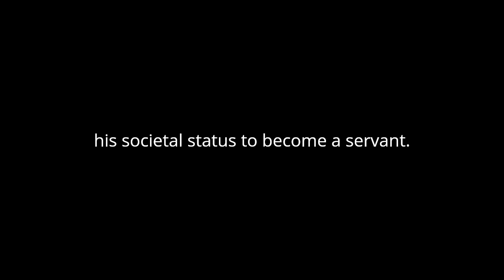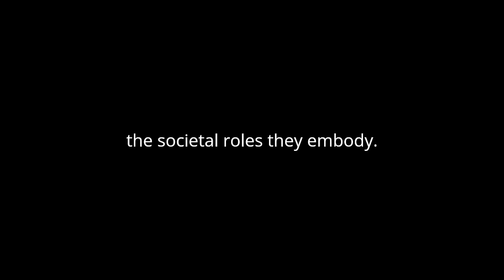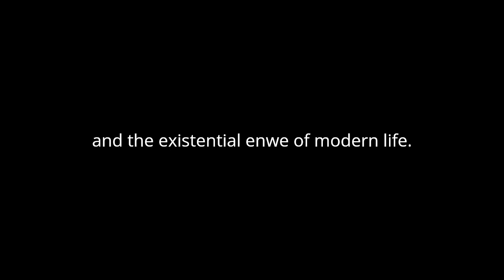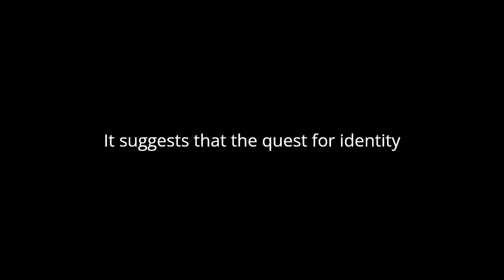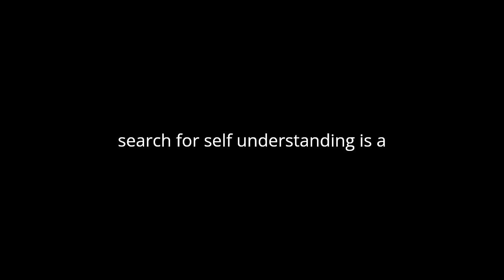"Jakob von Gunten" By Robert Walser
"Jakob von Gunten" by Robert Walser is a profound exploration of the human condition, society's expectations, and individual identity. This novel, set in a surreal and enigmatic educational institution called the Benjamenta Institute, delves into the psyche of its protagonist, Jakob von Gunten, a young man from a privileged background who voluntarily relinquishes his societal status to become a servant. Walser's narrative is both introspective and satirical, offering a rich tapestry of themes and stylistic innovation that make "Jakob von Gunten" a significant work in modernist literature.
At its core, "Jakob von Gunten" is a meditation on conformity and rebellion. Jakob's choice to enroll in the Benjamenta Institute, where he is trained to be submissive and obedient, stands in stark contrast to his inner thoughts and desires for autonomy. This paradox reflects a larger societal commentary on the roles individuals are expected to play and the personal sacrifices they make to fit into these roles. Jakob's diary entries, through which the story is told, reveal his complex inner life and his simultaneous acceptance and subversion of the institution's teachings.
The Benjamenta Institute itself serves as a microcosm of society, embodying rigid structures and expectations. The head of the institute, Herr Benjamenta, and his sister Lisa, who oversees the students, represent authority figures who both enforce and question the institution's purpose. Herr Benjamenta's eventual disillusionment and Lisa's mysterious allure and ultimate tragic fate highlight the inherent instability and fragility of the societal roles they embody. The institute's crumbling facade and the monotonous routines within it mirror the decay of traditional societal structures and the existential ennui of modern life.
Walser's prose is marked by its poetic and often whimsical quality, which juxtaposes the bleakness of the narrative's themes. The novel's style reflects Jakob's inner world, filled with a childlike sense of wonder and a profound philosophical curiosity. This stylistic choice enhances the novel's introspective nature, inviting readers to engage deeply with Jakob's thoughts and experiences. The frequent shifts between mundane observations and profound insights create a rhythm that mirrors the fluctuations of human consciousness.
Jakob's character is central to the novel's exploration of identity and self-perception. His ambiguous motivations and shifting allegiances reflect the complexity of the human psyche. He oscillates between submission and defiance, humility and arrogance, capturing the essence of a young man in search of meaning and purpose. Jakob's fascination with Lisa Benjamenta and his complex relationship with her underscore his yearning for connection and understanding amidst the oppressive environment of the institute.
The novel's open-ended conclusion, with Jakob leaving the institute with Herr Benjamenta, underscores the theme of perpetual searching and the uncertainty of life's journey. This ambiguous ending leaves readers contemplating Jakob's future and the broader implications of his choices. It suggests that the quest for identity and autonomy is ongoing and fraught with uncertainties, mirroring the broader human experience.
"Jakob von Gunten" also resonates with the existentialist themes prevalent in early 20th-century literature. Walser's exploration of individual freedom, societal constraints, and the search for authenticity aligns with the works of contemporaries like Franz Kafka and Hermann Hesse. The novel's setting in an almost fantastical institution and its focus on a protagonist grappling with his place in the world evoke the existential crises that define much of modernist literature.
In summary, "Jakob von Gunten" is a nuanced and richly textured novel that explores themes of identity, conformity, and the human condition. Walser's innovative prose and the introspective nature of Jakob's diary entries create a compelling narrative that invites readers to reflect on their own societal roles and personal identities. The novel's ambiguous and thought-provoking conclusion reinforces the idea that the search for self-understanding is a continuous and often elusive journey. Through Jakob's experiences at the Benjamenta Institute, Walser offers a timeless commentary on the complexities of individual and societal existence.